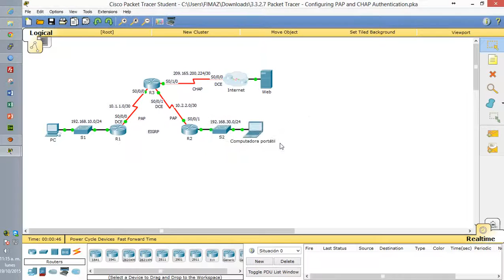Paso 4: Configurar el ISP para que utilice la encapsulación PPP con el R3.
a.   Haga clic en la nube de Internet y, después, en ISP. Introduzca los siguientes comandos:
Router(config)# interface s0/0/0
Router(config-if)# encapsulation ppp
b.   Salga de la nube de Internet haciendo clic en Back (Atrás) en la esquina superior izquierda de la pantalla o presionando Alt+flecha izquierda.